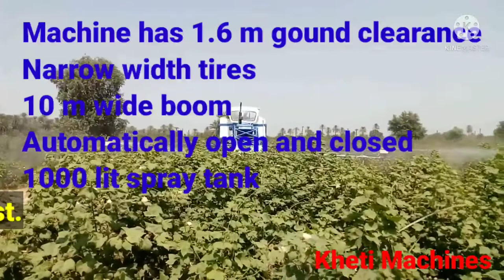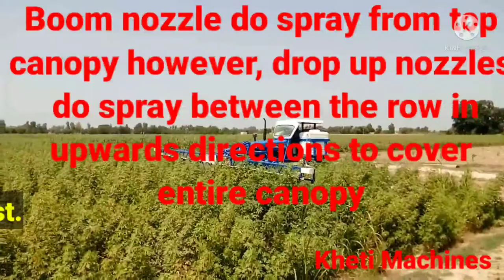Boom Sprayer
this machine is very useful for spray in tall crop and row crop
Specially white fly control in cotton crop#dronesprayertypeandusage